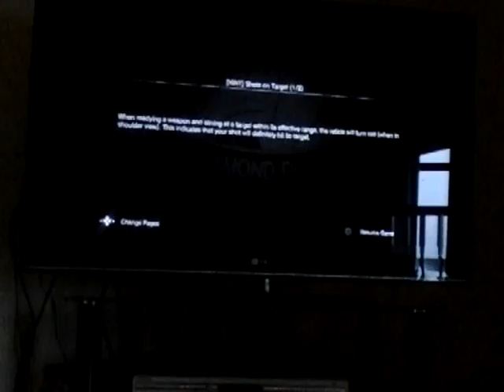Metal Gear Solid 5 the phantom pain fun.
In this video I introduce a game called Metal Gear Solid 5 the phantom which is two games after Metal Gear Solid 4. Don't worry there is no spoilers for the game in this video I run around and have some fun.